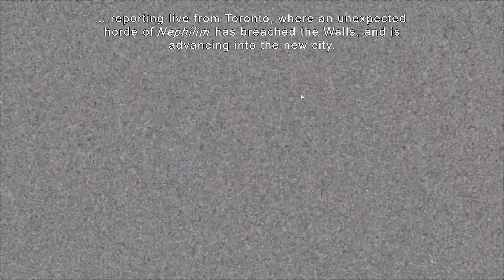Let's play Dawn of the Monsters ep-1 killing monster.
Dawn of the Monsters is a co-operative kaiju beat 'em up coming in early 2022. Take control of four awe-inspiring playable behemoths in order to take on the evil Nephilim—a horde of creatures that are hellbent on destroying the planet.

Soon I will include my voice in the videos i will be doing if you guy help reach 1,000 subscribe in this channel, next 10,000 I will face reveal for sure.